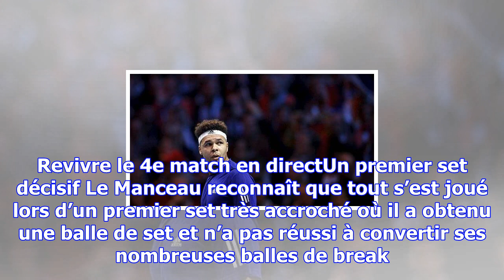Coupe davis france-belgique: pour jo wilfried tsonga: «il n'y avait pas grand chose à faire aujourd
Coupe davis france-belgique: pour jo wilfried tsonga: «il n'y avait pas grand chose à faire aujourd'hui » face à david goffin
Tsonga n'a rien pu faire face à Goffin — PHILIPPE HUGUEN / AFP Pas envie de ressasser trop longtemps...